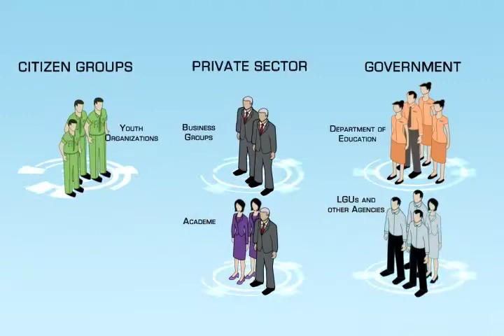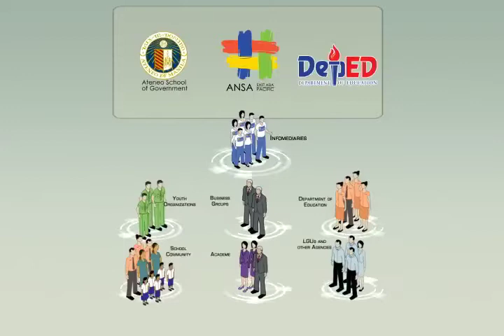The CMS Partners